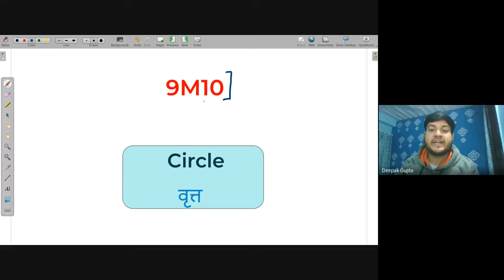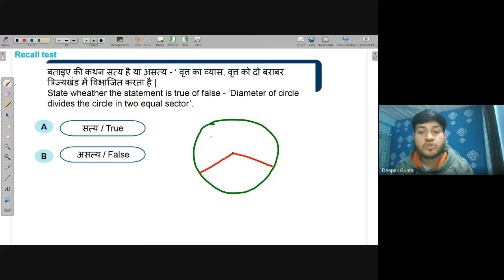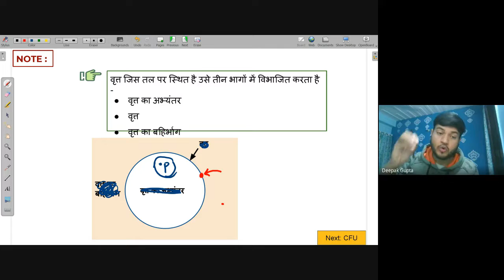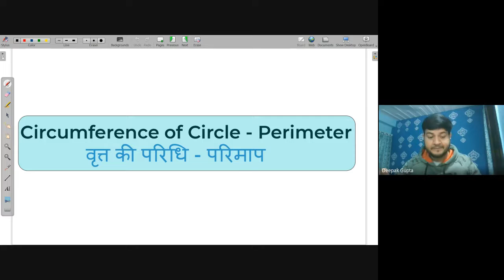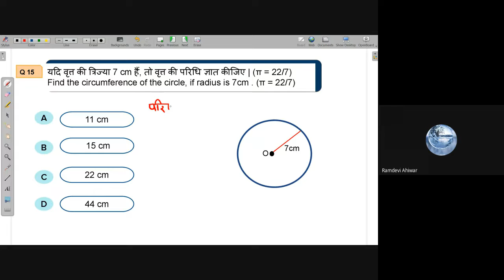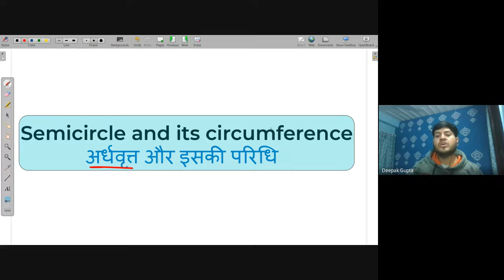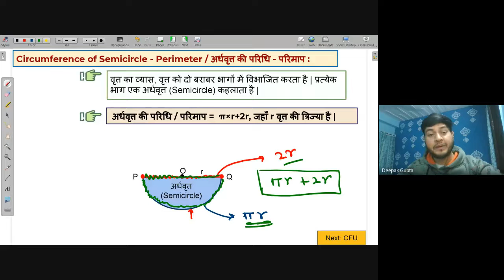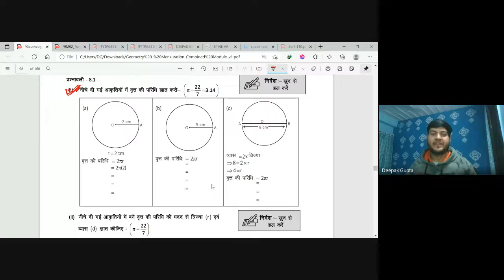Circumference of circle - Perimeter of circle | Free Maths Live Class Avanti | 13th Dec. 2021